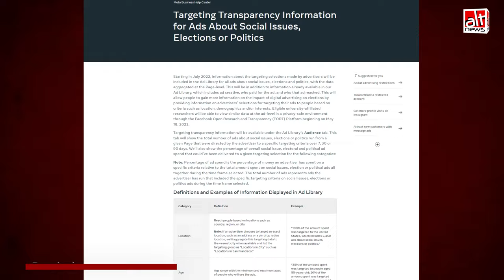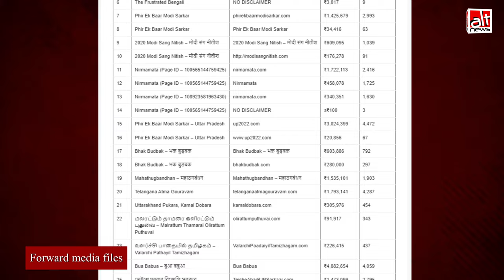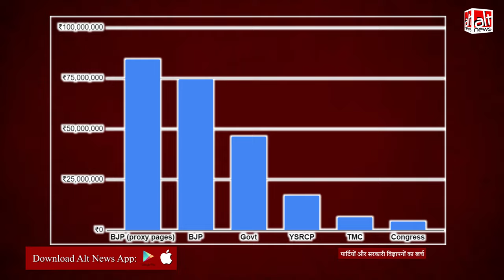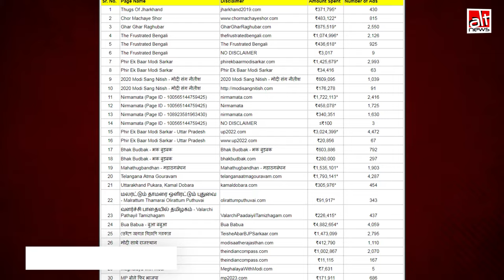मेटा पर विज्ञापन देने के लिए ऑफिशियल और प्रॉक्सी पेजों द्वारा खर्च करने में सबसे आगे दिखी भाजपा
A detailed investigation by Alt News into political ads on Meta ahead of the general elections revealed that BJP was way ahead of any other party. Interestingly, the party's proxy pages spent more than official ones.